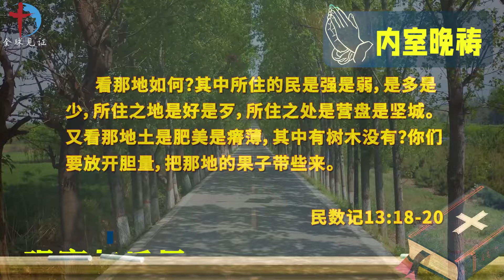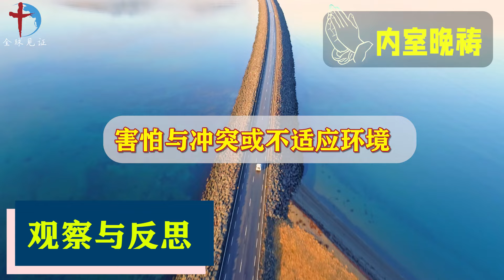9月9日 内室晚祷｜在信仰的洪流中放开胆量：像迦勒和约书亚一样勇敢前行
我们的频道每天会更新一些有声书，赞美诗歌，内室晚祷，福音见证，真理之光等内容。

欢迎你参加培训、学习、辅导、灵修、读经小组。